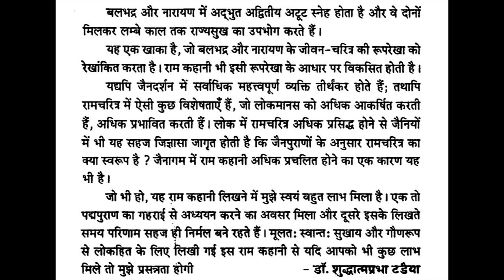राम कहानी(अपनी बात )